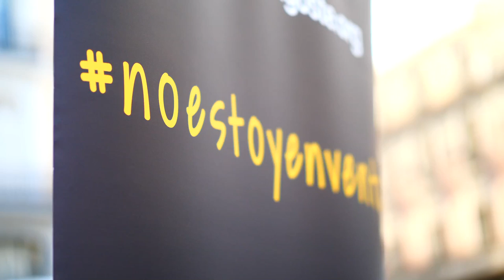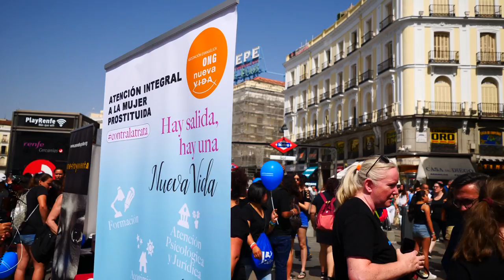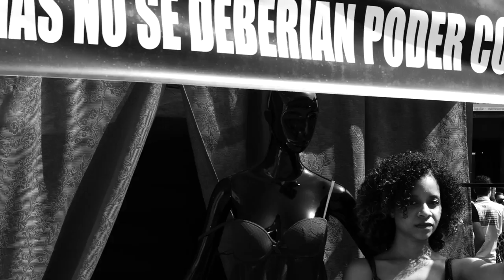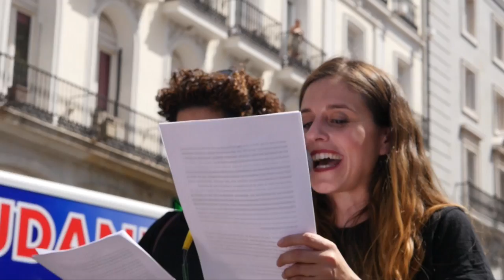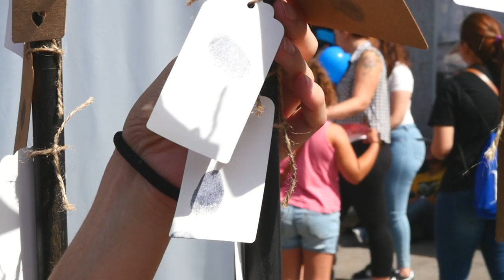FLASHMOB SOL 2017